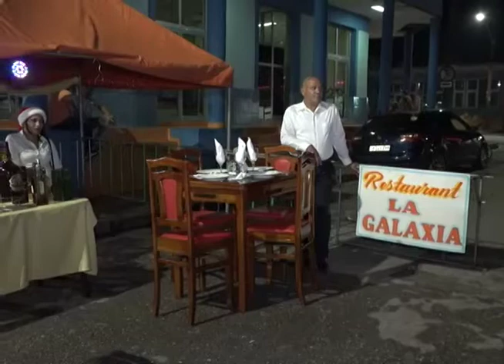Se celebra exposición de trabajadores por cuenta propia que elaboran alimentos en Palma Soriano